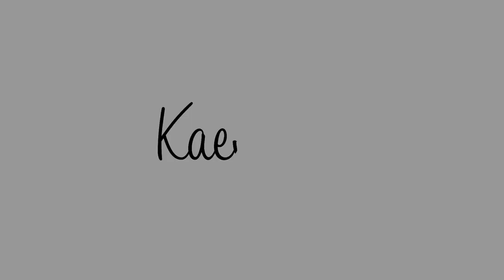WORKING THROUGH LEASH REACTIVITY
In this video from one of my training sessions, I show my clients how to work through their dog’s leash reactivity towards other dogs.